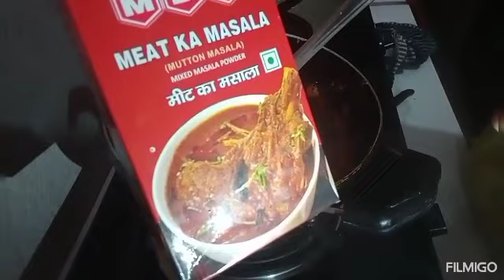वेज कीमा ऐसे बनायेंगे तो सब से तारीफ पाएंगेvegkeema